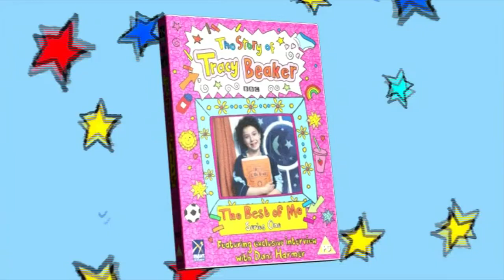Tracy Beaker: The Best of Me - DVD Advert (2005)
TV advert for the first retail DVD release of The Story of Tracy Beaker, a compilation of episodes from the first series.